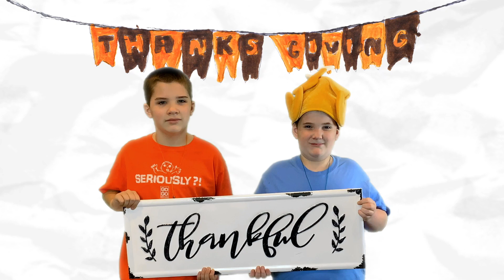Happy Thanksgiving from The Go Go Brothers!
Did you know that YOU can become part of the adventure?